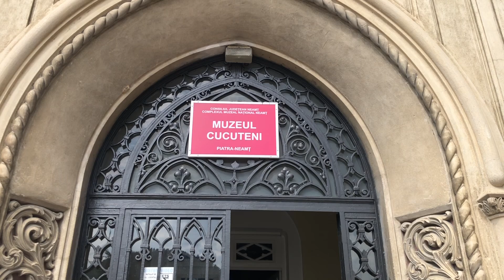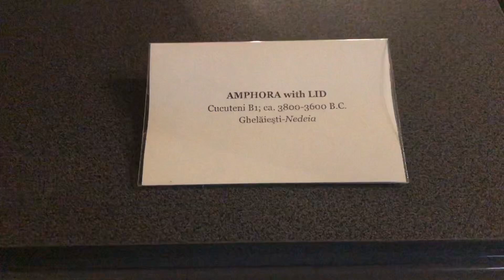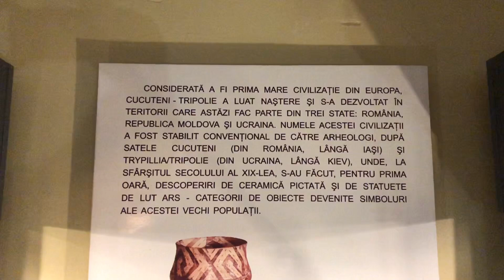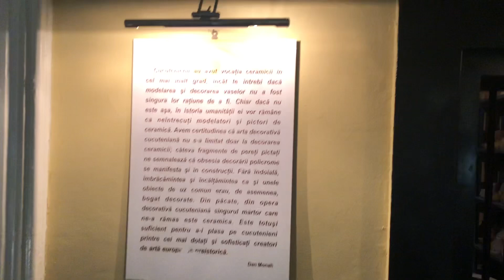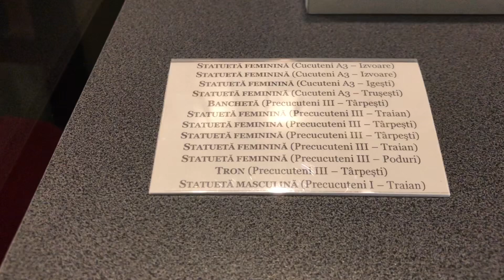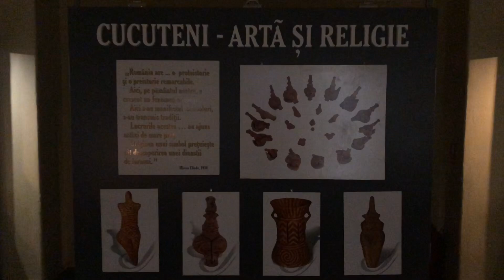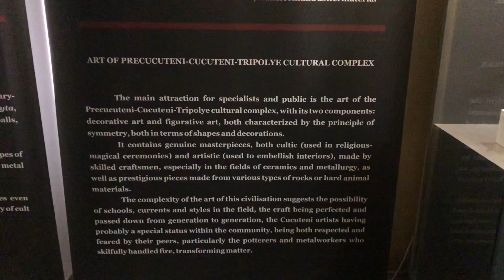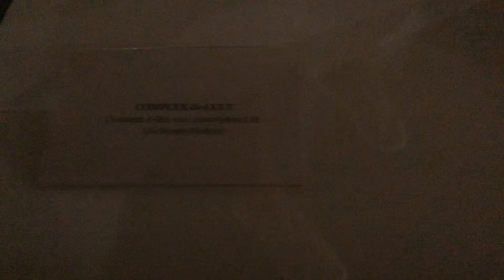5000 BC -1st Great European Civilization - Cucuteni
📍Piatra-Neamț
⛰️The Eastern Charpatian Mountain
🇷🇴România
🇪🇺Europe
🌏Earth